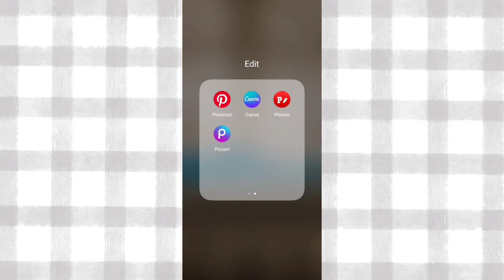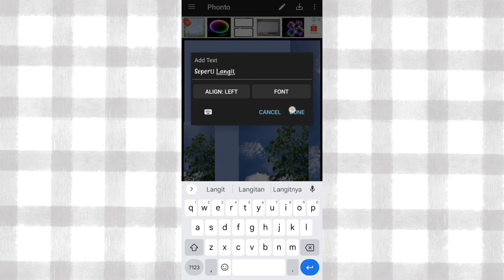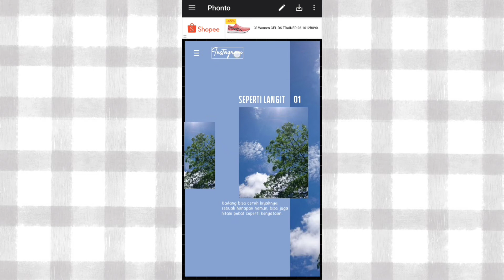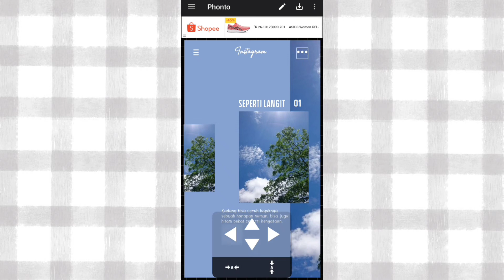Tutorial Typography Langit simpel dan Aesthetic || Instastory idea✨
Hallo Semua👋🏻
Apa kabar?
Kali ini aku bikin tutorial Typography simpel dan Aesthetic untuk pemula.